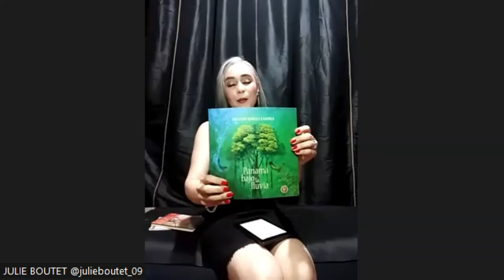NOCHE MILENIUM OCTUBRE DE 2022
-Coordinadora - Aurita de  Canova-
 -Libro  del mes  - Rose Maríe Tapia
Continuamos:
con  Julie Boutet -Analista literaria -Socia Hon. Milenium. MELITON ROBES ESQUINAS.
  II - Espacio Poético -  Lectores Milenium
 POEMAS del mes
Biografía de César Vallejo (Su vida, historia, bio resumida)
Miembros del círculo de lectura mileium
COMENTARIO VARIOS
II - LIBROS DIVERSOS - Acotaciones breves
  STELLA DUPUIS  / GENARO MARIN
  KERVIN  FERNANDEZ /
  GABRIEL HERRERA/ RONALD MEDINA/
  SONIA GREGO R./   AURA DE CANOVA

Noc he Milenium,Coral poética y comentarios de libros,Genaro Marín,Berly De León,Gilma Castro de De León,Sonia Ramos,Juliet Boutet,Aura de Canova,Rose Marie Tapia,Stella Dupis,Kervin Fernández,Cristóbal Canova,Ronaldo Medina,Gabriel Herrera,Ronoldo Medina,Melitón Robles Esquinas